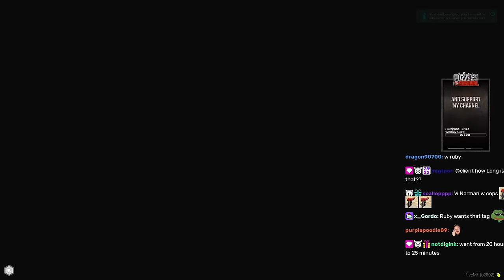Peanut Spits Some Game On Ruby In PD Cells | Nopixel 4.0